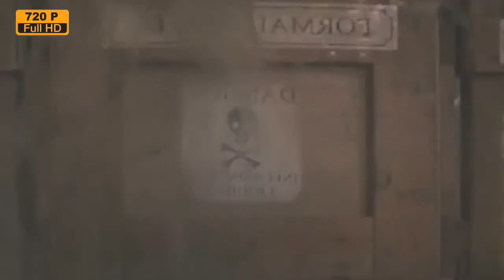06 p1 Adventure Movies monster CUT 0'00'00 1'105'35 CUT 00'00 50'00